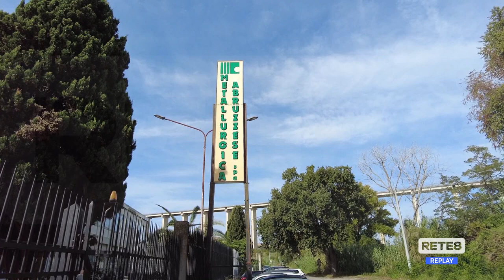Mosciano Sant'Angelo - Morte in fabbrica, mobilitazione sindacale